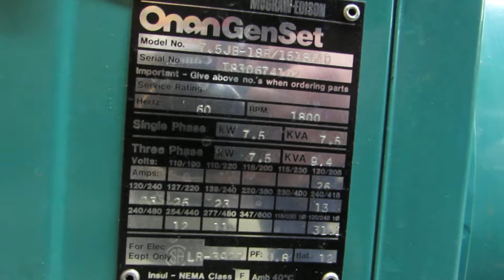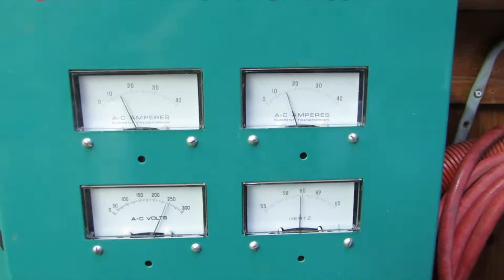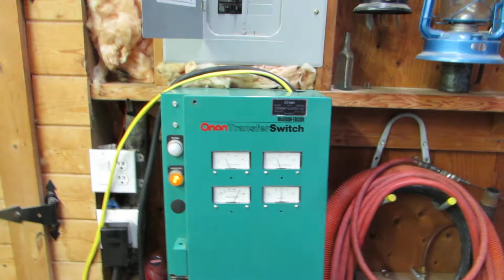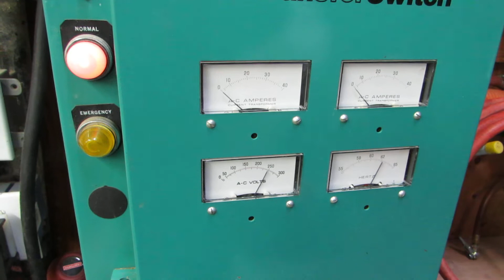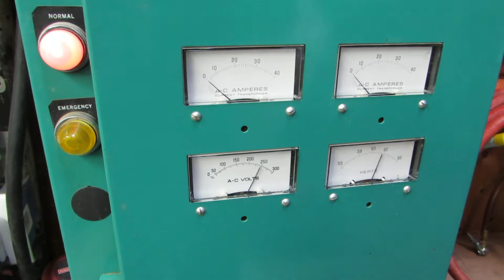Onan 7.5 JB generator, transfer testing